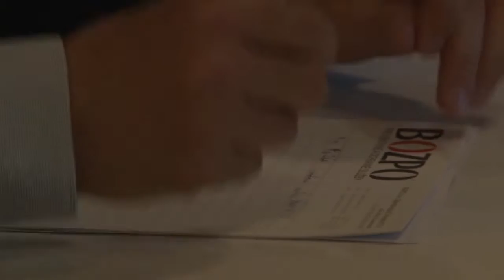Bezpečnosť bola, je a bude dôležitá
Prezentácia nových trendov, postupov, skúseností v bezpečnosti a ochrane zdravia pri práci. To bolo hlavným cieľom  Medzinárodnej konferencie BOZP s témou Bezpečné pracovisko. Jej 4. ročník sa konal 18. až 20. mája 2016 v Bojniciach pod záštitou slovenského  ministerstva práce, sociálnych vecí a rodiny a českého ministerstva práce a sociálnych vecí.